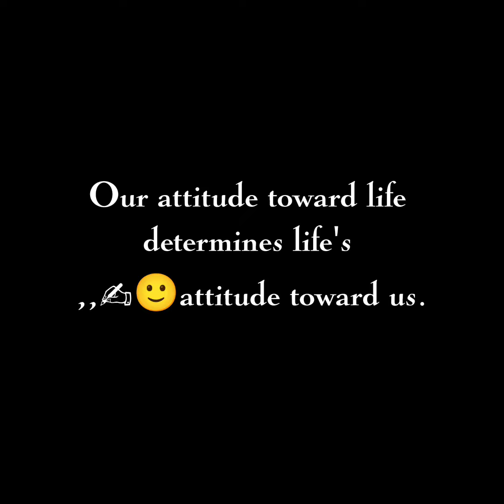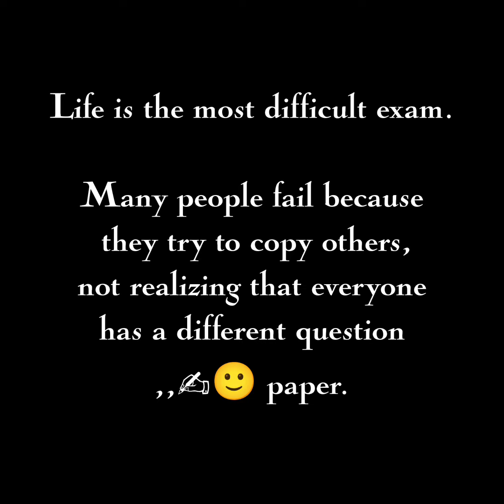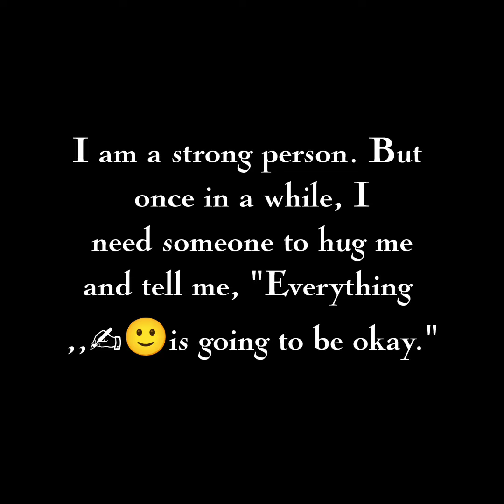Life is most ... silence is the best ‼️‼️ English quotes...